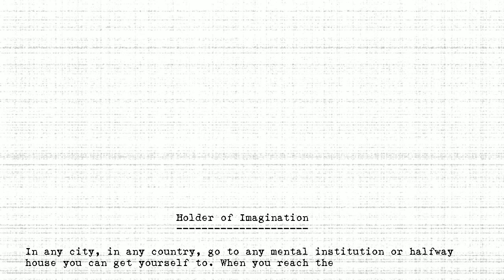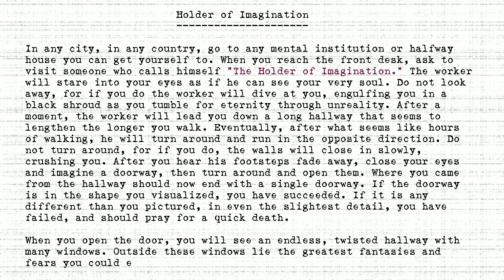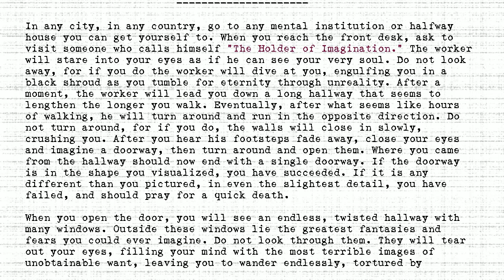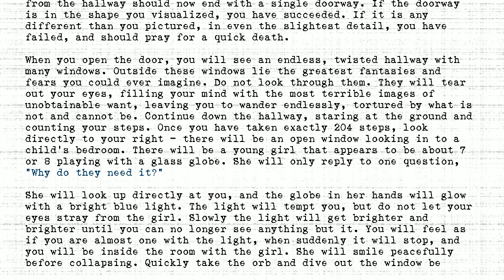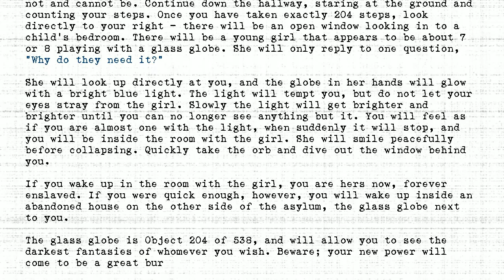The Holders - #204 - Holder of Imagination